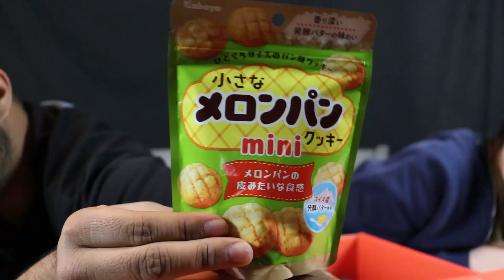We Taste Test A Mystery Box!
We Taste Test Mystery Box! Shout out to Jessica for helping us get this!

New video this Friday!

Noahs Instagram: @noahcristos

Amandas Instagram: @pandamandagirl